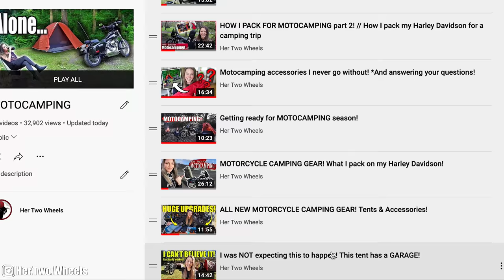I never thought Motorcycle Camping would come to THIS!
Have you ever used a pull behind motorcycle CAMPER?? Well I think I am falling in love with the idea of one! Just imagine all the luxurious motorcycle camping trips without having to completely set up and tear down camp! haha!

---Channel Partners!

Vlogging Equipment:
Vlog Camera
Camera Mic
GoPro Hero 7Black
Sena Bluetooth Communicator
Dead Cat cover
Handlebar gopro mount
Road Glide GoPro Handlebar Mount

Bike Setup:
Sissy Bar
Engine Guard
Kickstand Block
Hand Guards
Wind Screen
Mounting Hardware
Phone Mount
Luggage Rack
Handle Bar Bag
Digital Tire Pressure Gauge

---I ride a 2009 Harley-Davidson Dyna Super Glide. 96ci
& a 2018 Harley-Davidson Road Glide Special.

---Wanna buy me a cold brew or a tank of gas?